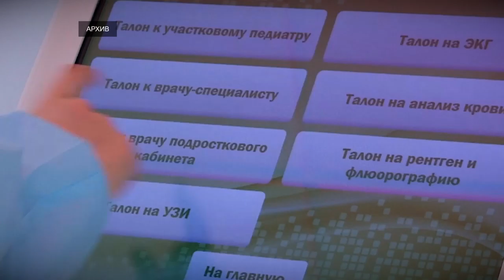В Тверской области увеличено финансирование госпрограммы «Здравоохранение»